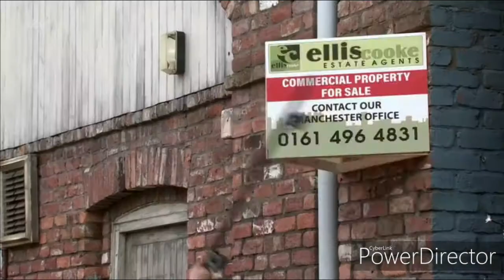Coronation Street - Robert Destroys 'For Sale' Sign On The Bistro (16th December 2019)